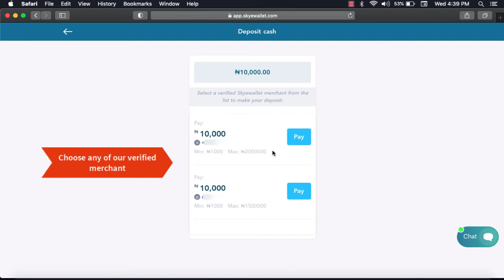How to Deposit Money (Naira) on Skyewallet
Learn how to deposit money into your Skyewallet account using our verified skyewallet merchant.